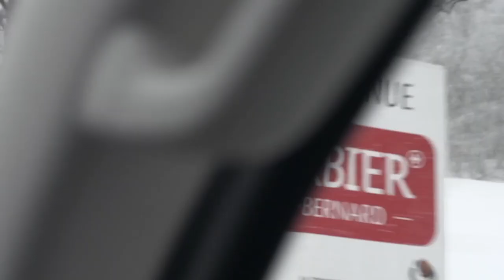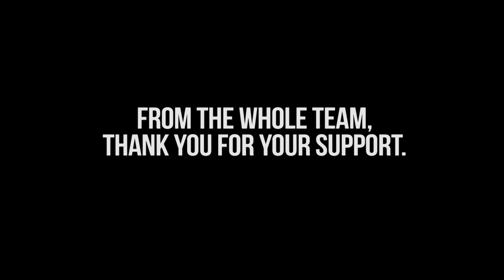DTS Behind the Lens pt.1: How it all began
Part 1 of a 4 part series looking back at how we made snowboard film 'Deeper than Snow'.

Riders:
Jake Cornish
Antoine Blaizeau
Fabrice Meier
Damien Chatel

Crew:
Director - Ismar Badzic
Producer - Nicolas Zen Ruffinen
Camera - George Simpson
2nd Unit Camera - Pierre-Armand Dussex
Editor - Rob Garwood
Composers - Dominic Sewell & Sam Hanlan
Photographer - Ben Cherry
Poster - Jeff Bell
Produced by - Z UNIT

4
Anzère Tourism
Visuals Switzerland
Alpage Production
Homeschool
Somewon
Contour
London Camera Exchange
Velbon
Central Sports
The Eleven

Ski Resorts:
Tele Anzere S.A.
Verbier Sport Plus S.A.
Telenendaz S.A.
Tele-Thyon S.A.